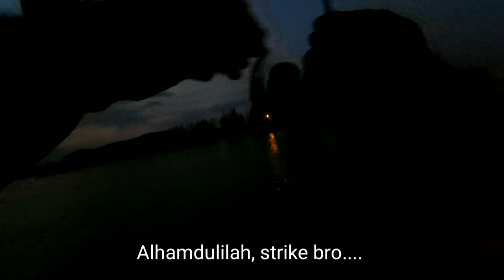Rejeki!!! Baru Datang Dapat Sambaran Barramundi, Panas!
halo para angler kali ini saya mancing di muara Blendung Ulujami dengan umpan udang hidup kali ini saya ditemani Hendra Angler dan kawan-kawan
bagi yg pingin dia perahu info perahu :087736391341(Gendhon)
Tekle set
Joran:capung 1-3lb
Pe:  ygk 0.6
reel:shimano siena 1000
leader:40lb
umpan:udang panami